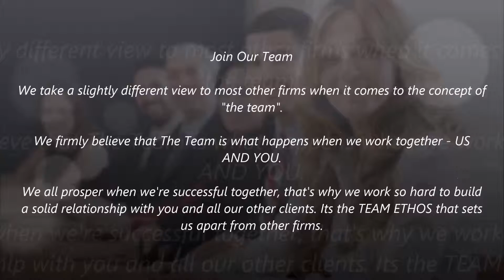affordable Estate Planning in Baltimore, MD - ATM Professional Service,CPA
Everything you would expect from your accountant, and then some...

We do more so YOU can focus on what's important for your business

All of our services are designed with you firmly in mind. We excel in forming a strong relationship with each and every client. To know you and your business, is to know how we can best serve you, so we take the time to really understand your needs, before recommending a collection of services which we know can be to your advantage.

You can rest assured that, when you become our client, there will not be any hidden charges, and there won't be any nasty surprises.

That's because all of our fees are fixed to one, manageable monthly fee agreed with you in advance.

financial statement audit, affordable Estate Planning, Accounting for small business, Business Valuation for Healthcare Industry, Tax Preparation and Planning, affordable Retirement Planning, Business Valuation for Small Businesses, Financial Reviews and Compilation for Businesses, Audits for Mortgage Bankers. Audits for Small Businesses